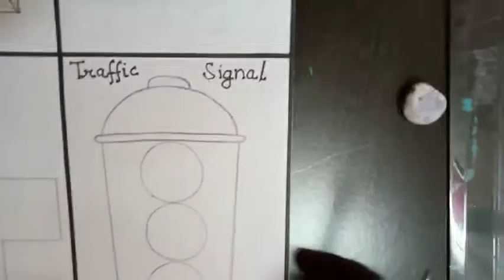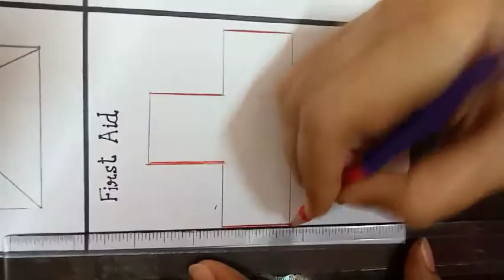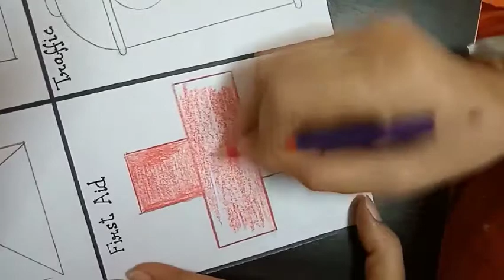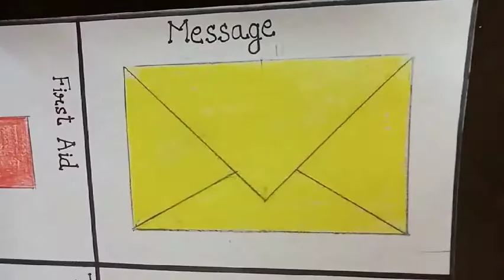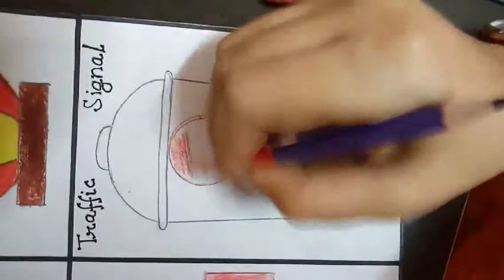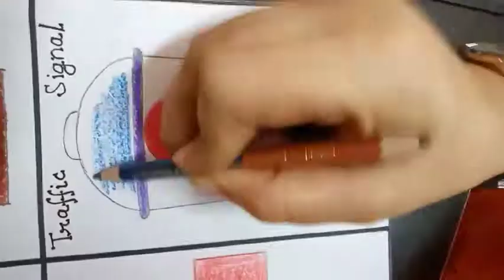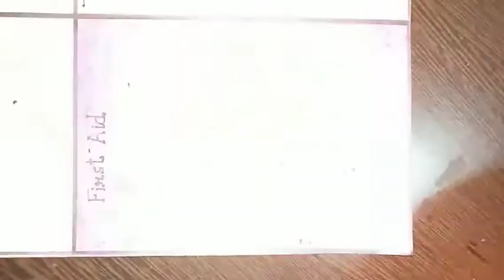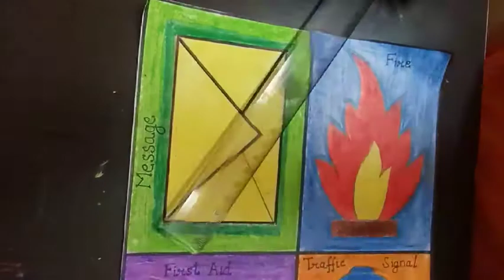Symbols Drawing (Class 3rd)